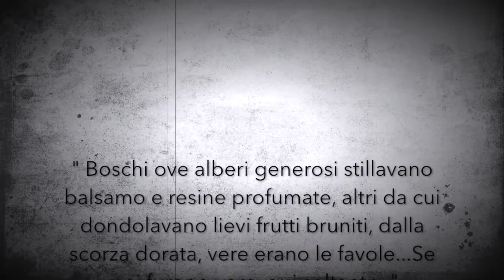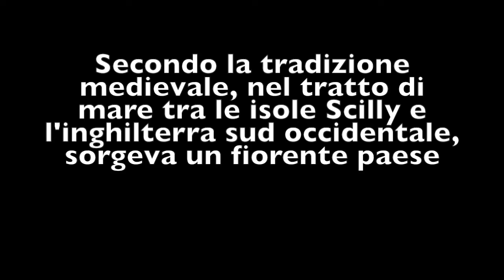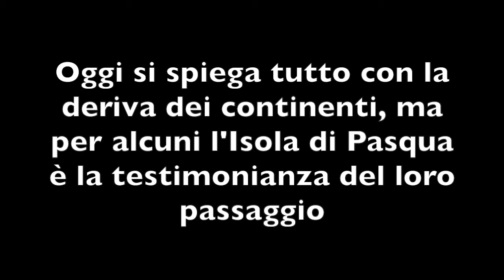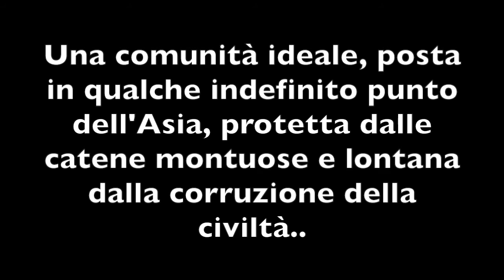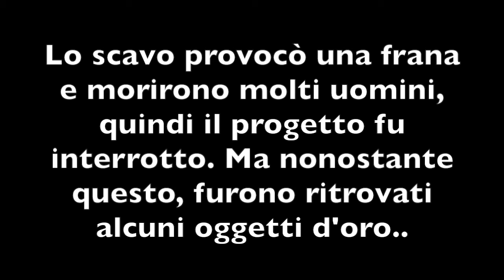LE 5 TERRE PERDUTE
Ecco le 5 terre perdute per sempre..